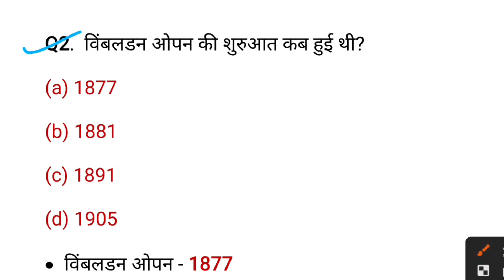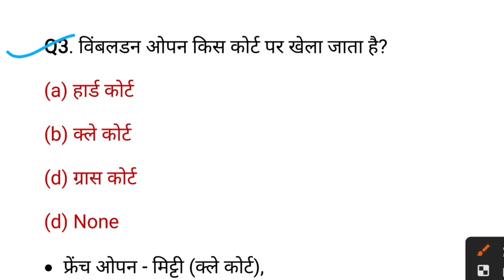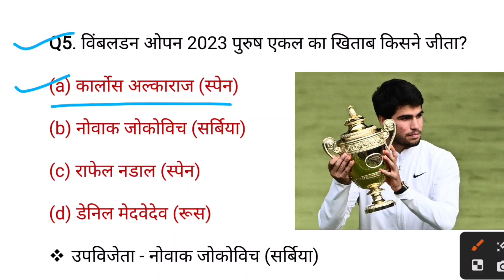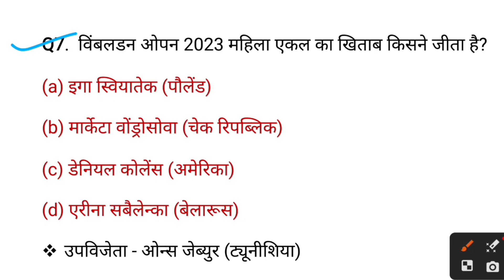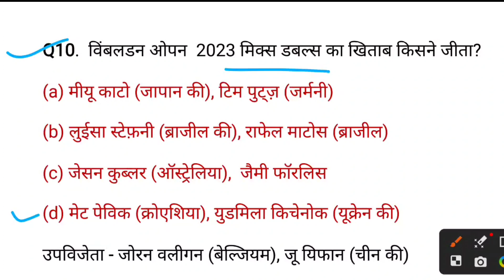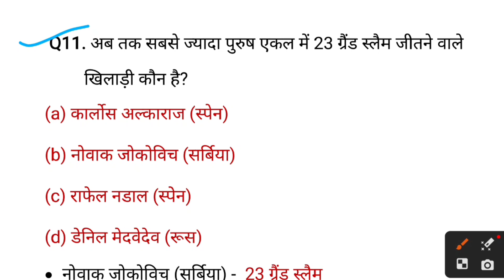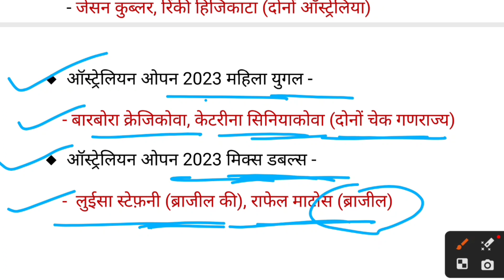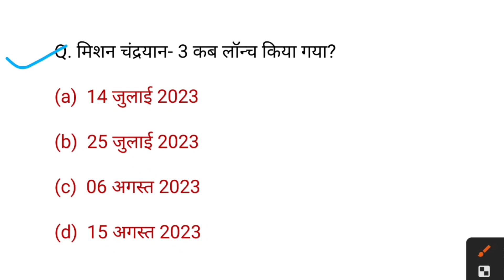विंबलडन ओपन 2023 | Wimbledon Open 2023 Current Affairs | Grand Slam | Sports Current affairs 2023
Dosto Aaj Ki Is Video me Maine Aapko Wimbledon open 2023 Ke Bare Me Bataya Hai Ummeed Hai Aapko Ye Video
Bahut Hi Jyada Pasand Ayaegi Thank You So Much.

@Wimbledon Open 2023
Wimbledon open 2023
wimbledon open 2023 winner
wimbledon open 2023 current affairs